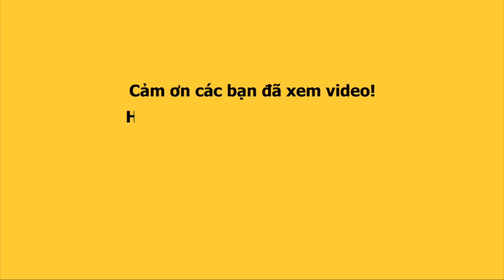Phi Thanh Vân Lậu hóa H'Hen Niê lậu trong đêm đầu năm 2020 tại Lô Tô Tân Thời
Lô tô show của Đoàn Lô Tô Sài Gòn Tân Thời diễn đêm 1/1/2020 diễn ra thành công rực rỡ